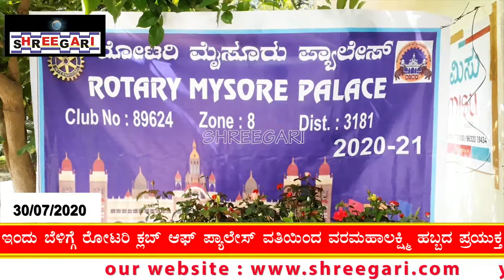ರೋಟರಿ ಕ್ಲಬ್ ಆಫ್ ಮೈಸೂರು ಪ್ಯಾಲೇಸ್ ವತಿಯಿಂದ ವರಮಹಾಲಕ್ಷ್ಮಿ ಹಬ್ಬದ ಪ್ರಯುಕ್ತ ಹಾಗೂ ಗೋ ಗ್ರೀನ್(ನಮ್ಮ ನೆಲ ನನ್ನ ಗಿ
ರೋಟರಿ ಕ್ಲಬ್ ಆಫ್ ಮೈಸೂರು ಪ್ಯಾಲೇಸ್ ವತಿಯಿಂದ ವರಮಹಾಲಕ್ಷ್ಮಿ ಹಬ್ಬದ ಪ್ರಯುಕ್ತ ಹಾಗೂ ಗೋ ಗ್ರೀನ್(ನಮ್ಮ ನೆಲ ನನ್ನ ಗಿಡ ) ಅಭಿಯಾನ ಪ್ರಯುಕ್ತ ಹೂವಿನ ಗಿಡಗಳನ್ನು ವಿತರಿಸಲಾಯಿತು.